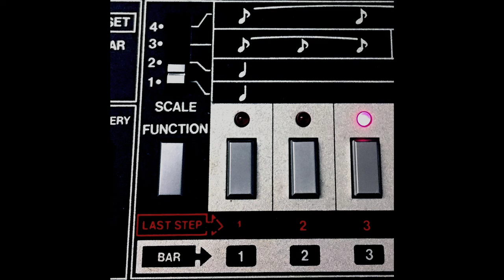Mega Segas -- Kaldbakur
Mega Segas - 606 Meditation
5 x Digital
2024, Iceland

Written and recorded live by Árni Grétar in Húsavík, Iceland, in 2015 on Roland TR-606, Korg Volca Sample and Boss DS-1